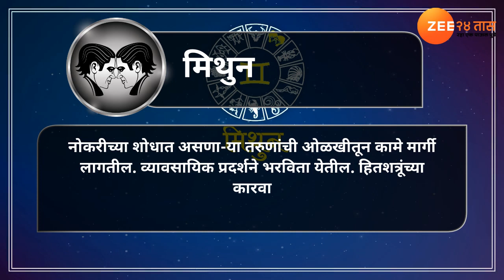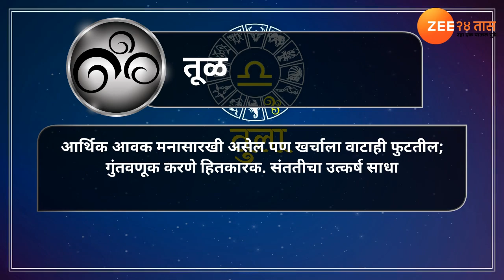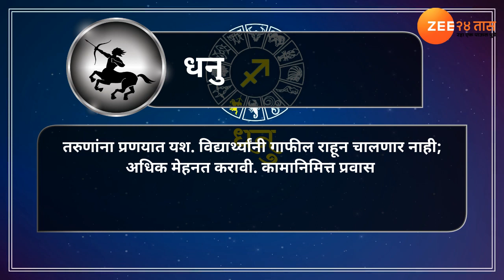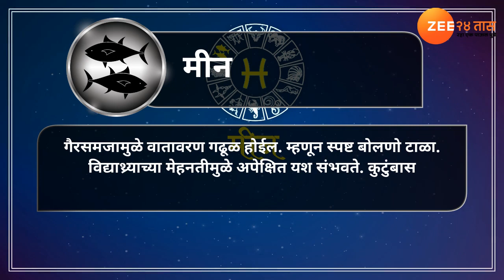डेली भविष्य - १७ फेब्रुवारी २०१८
मुलांच्या शैक्षणिक प्रगतीचा आलेख चढता राहील. त्यांच्या शिक्षणासाठी पैसा खर्च कराल. नवीन घर घेण्याचा योग अमलात आणाल; मनसुबे पूर्ण होतील.